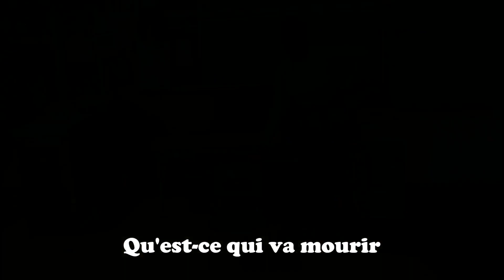Passé simple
composée par Pascal Bujold avec le groupe 602
école George-Étienne-Cartier, Longueuil, 2023